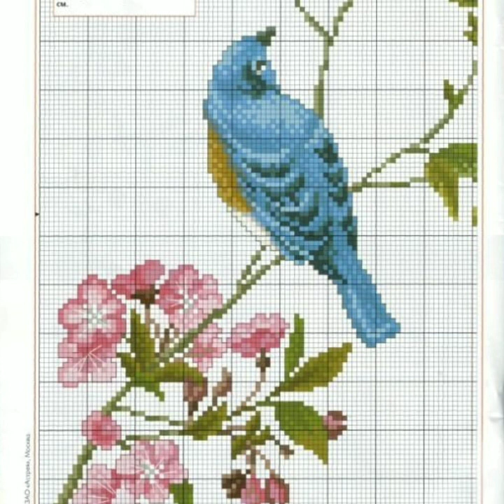Most Attractive Impressive New Cross Stitch Bird Designs Easy Counted Chaar Suti Hand Embroidery